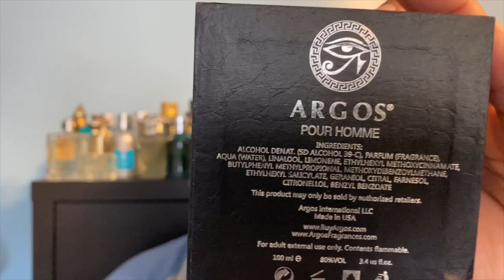Argos pour homme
My review on Argos pour homme.
Use solano15 for a 15 percent discount